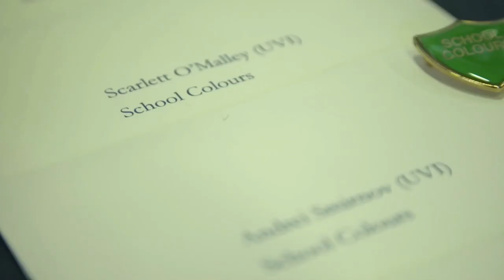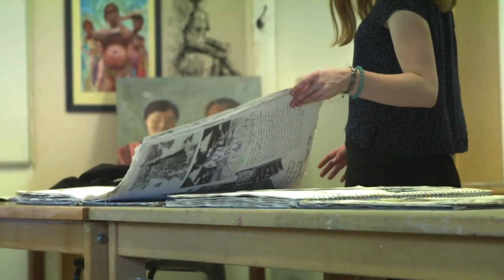Senior School: What our Leavers say...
Scarlett's passion for art led her to study History and Sociology at the @EdinburghUniversity